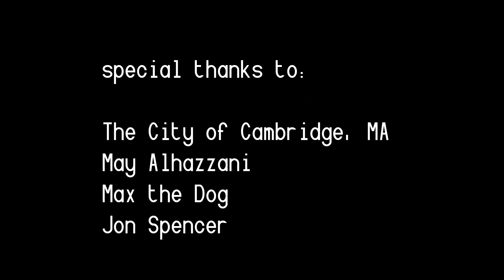The Broken Flaneur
What's the point of flanerie if there's nothing to see? Technology has the power to disappear the world in front of our eyes. The Broken Flaneur is a short film shot and produced in less than 24 hours with special effects that are enabled by an end-to-end generative convolutional neural network based on Mask R-CNN and DeepFill. The neural network detects objects in images, removes the objects, and replaces the objects with what the computer imagines is behind the object.